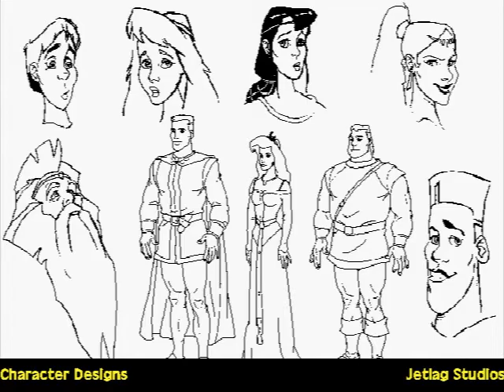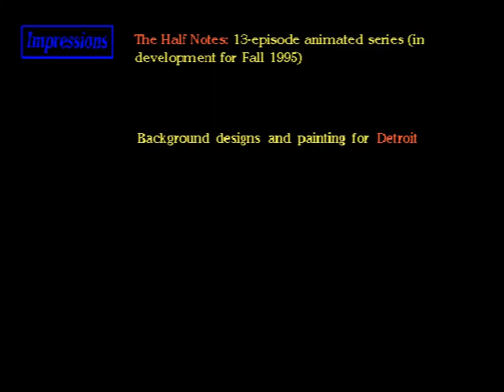Promo for Lil Gangster Entertainment 1990s Animator Pro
Li'l Gangster Entertainment was a boutique shop supplying artwork and animation to computer gaming companies back in the DOS days. The principals were Chris Takami, Stephan Martiniere, Pascal Morelli, and Jay Francis. I served as art director. At the time, the early 1990s, few software companies had in-house art departments. Shops like Lil G supplied publishers with character designs, background art, and animation.

I assembled this video as a promotional reel. Lil G dissolved before the promo was distributed. The reel was created with Autodesk Animator Pro and output as a "flic" file (FLC, the proprietary Autodesk animation format). The flic fit onto two 3-1/2 inch floppy disks. A simple batch file installed the promo  flic and Autodesk's player onto the recipient's hard drive, played the flic, then removed itself. Imagine granting strangers that kind of access today! Of course there was no sound. I added the music track some years later.

I regret that with passing years and fading memory I no longer remember the names of much of the talent represented on this reel. Among the character designers were Stephan Martiniere, Pascal Morelli, Istvan "Steve" Felner, Joe Horne, and David Mucci. Gabi Payne, Norland Tellez, and Art Morales did both animation and design. BG's were designed in pencil by several artists, myself included, then painted in acrylics by other artists, including Hector Martinez and Richard Ziehler-Martin. These paintings were scanned (by the client) and converted to 256-color VGA images, usually using Deluxe Paint and Image Alchemy.